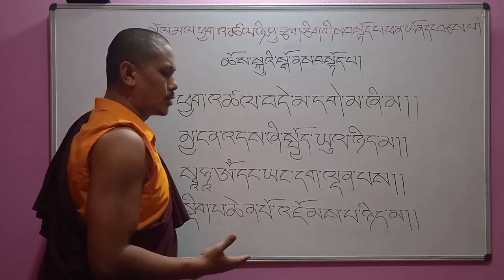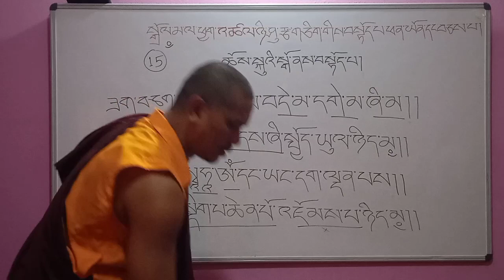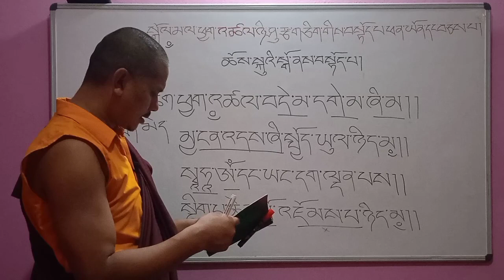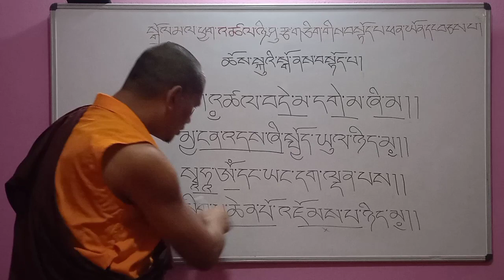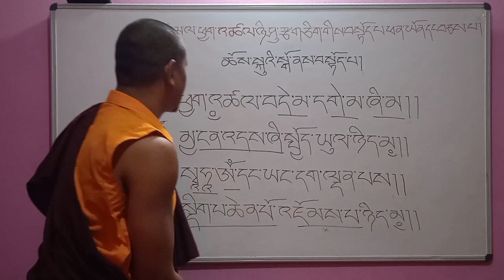17) Dolma Explanation// तारा देवी को 15th बन्दना को व्याख्या।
སྒྲོལ་མ་ལ་ཕྱག་འཚལ་ཉི་ཤུ་རྩ་གཅིག་གིས་བསྟོད་པ་ཕན་ཡོན་དང་བཅས་པ་ལས། ཕྱག་འཚལ་བདེ་མ་དགེ་མ་ཞི་མ། །མྱ་ངན་འདས་ཞི་སྤྱོད་ཡུལ་ཉིད་མ། །སྭཱཧཱ་ཨོཾ་དང་ཡང་དག་ལྡན་པས། །སྡིག་པ་ཆེན་པོ་འཇོམས་པ་ཉིད་མ། །ཞེས་བྱ་བའི་འགྲེལ་བཤད།

སློབ་དཔོན་བཀྲ་ཤིས་ཆོས་འཕེལ།